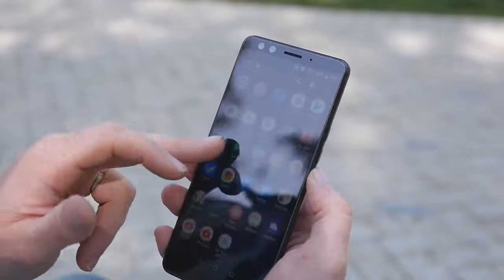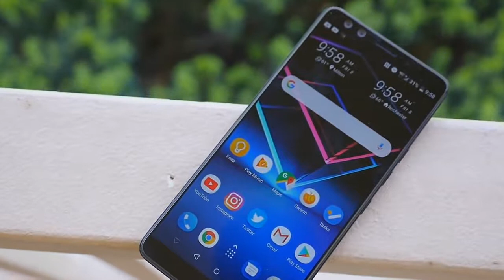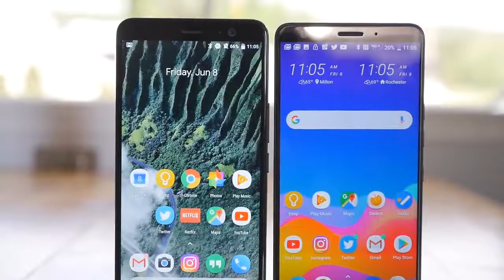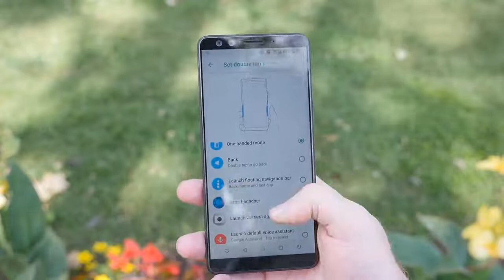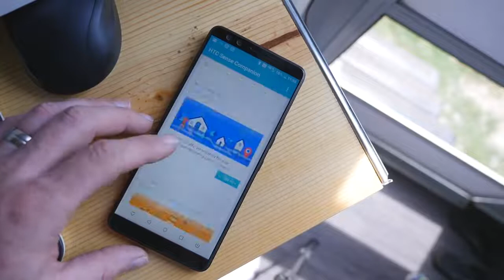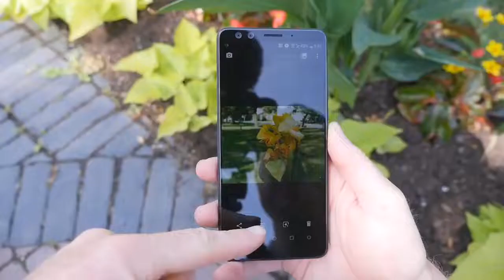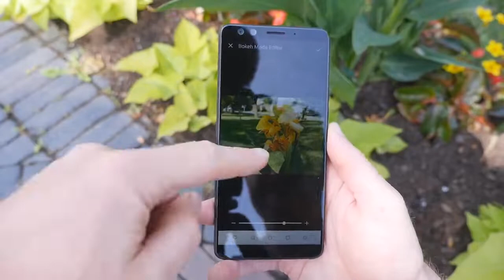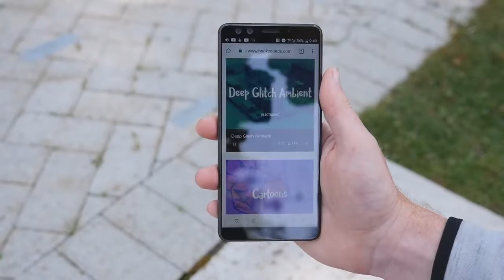HTC U12 review | The Transparent Smartphone Is Here.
The HTC U12 Plus is the latest flagship smartphone from HTC. It features a semi-transparent back plate which makes it rather unique. Is the HTC U12+ the savior that HTC is looking for or just another smartphone to throw in the smartphone pile?